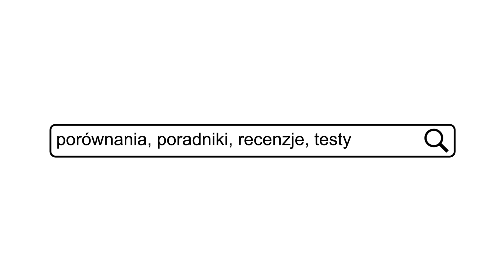Sharkoon Skiller SGK3 Vs Aorus K7 - porównanie klawiatur z diodami RGB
Najlepsze ceny prezentowanych sprzętów sprawdzisz poniżej:
WARTO ZAJRZEĆ

MÓJ KOMPUTER
Procesor Intel Core i5 6600k

najtansze.html#pid=133998&cid=1

WAŻNE
Zasady publikacji komentarzy na kanale: